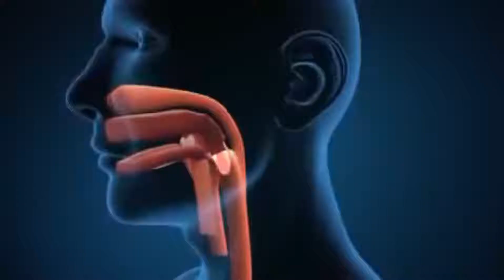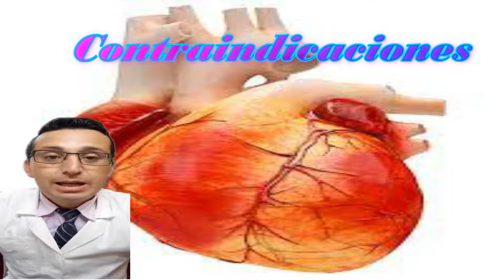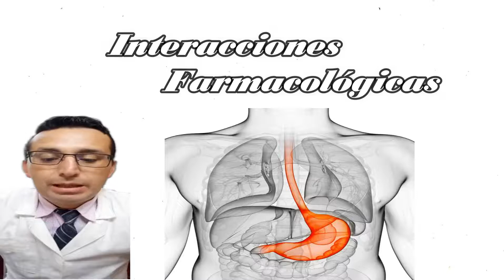PARA QUE SIRVE CALCIBON D 315mg + 800UI, CALCIBON PARA OSTEOPOROSIS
🔴CALCIBON D, es utilizado tanto para la prevención, como pacientes con Osteporosis.
0:00 Introducción
0:44 Presentación de calcibone D
1:03 Principales Indicaciones de calcibone D
1:20  Dosis y Forma de Administración de calcibone D
1:36 Contraindicaciones de calcibone D
2:06 Interacciones Farmacológicas de calcibone D
2:44 Efectos Adversos de calcibone D